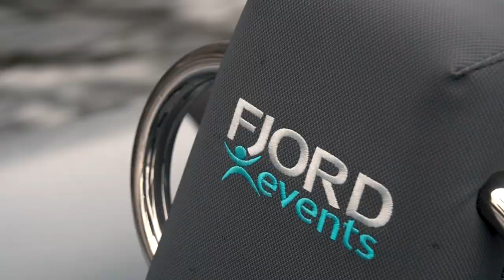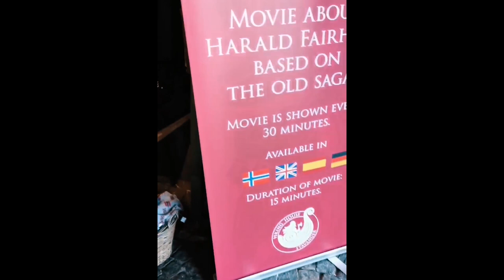SAFARI IN RIB - IN GOMMONE TRA I FIORDI NORVEGESI - VIAGGIO IN MOTO - VLOG 5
Cosa non deve mancare in un viaggio sui Fiordi Norvegesi, sia d'estate che d'inverno? Un emozionante safari in RIB.

Visita i fiordi a bordo di un gommone, facendoti travolgere dalla natura e dai paesaggi suggestivi di questa meravigliosa zona della Norvegia.

Grazie a @regionstavanger e a Simon di @fjordevents, il quale ci ha accompagnato in questa bella esperienza.

Un piccolo incidente con il drone, ma questo ed altro per salvare delle riprese mozzafiato. Dopo il safari abbiamo fatto un salto nel passato, ma nel vero senso della parola, ritornando ai tempi dei vichinghi in un esperienza 3D davvero particolare con @vikinghousestavanger.

E' ora di ripartire verso la prossima meta, Haugesund ci aspetta ed ecco alcune meravigliosi scenari in cui siamo passati con le Niken GT.

CONTINUA IL VIAGGIO IN NORVEGIAAAAAAA!!

LA NOSTRA ATTREZZATURA PER QUESTO VIAGGIO:
→ Sony A7III
→ Sony a6300
→ Sigma 20mm
→ Sigma 30mm
→ Sony SEL-18-200mm
→ Sigma 321965 Obiettivo 85 mm
→ GoPro Session Hero 6
→ Sony X3000
→ Rode VideoMic